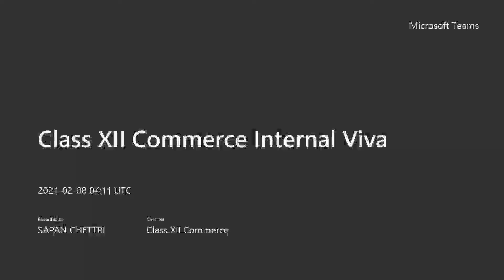Class XII Commerce Internal Viva 20210208 034347